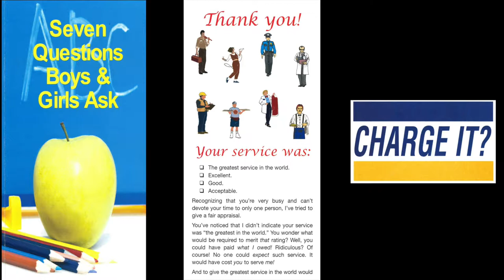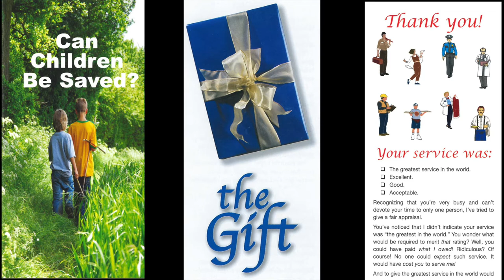A Bible Basic For Believers (V) (1 John 1:7)